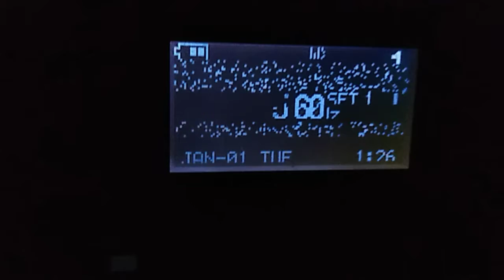Severe Thunderstorm Warning on KMON-AM (EAS #922)